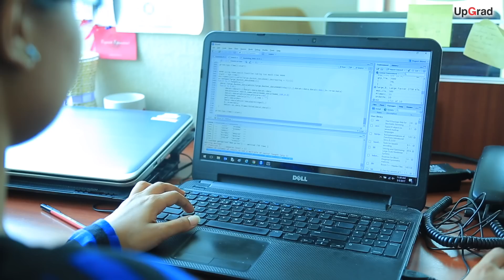Data Science Head from Aureus Analytics With UpGrad | UpGrad Online Programs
Nilesh Karnik (Chief Data Scientist at Aureus Analytics) and Nitin Goutham (UpGrad Learner) talk in depth about the the Data Science landscape in India and how UpGrad's program is getting talent job ready and enhancing their careers. For more details on UpGrad's PG Diploma in Data Science in collaboration with IIIT-B

🟢 Get industry-updated insights every week from domain experts - Check out our free masterclasses
🟢 Wish to get started with your upskilling journey? Schedule a free counselling session

upGrad has created some of India’s largest online programs to help thousands of professionals achieve their career goals in the areas of data, technology, and management.                                                                                                                    Stay on top of your industry by interacting with us on our social channels: